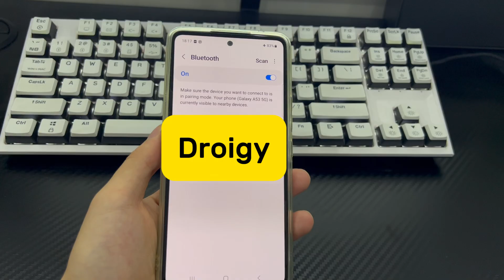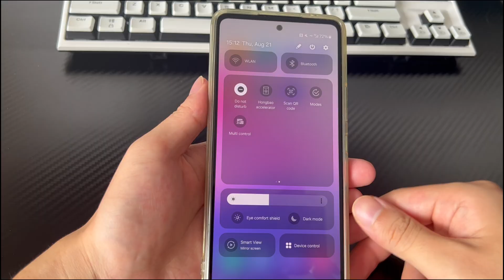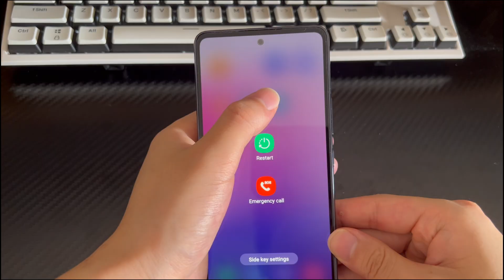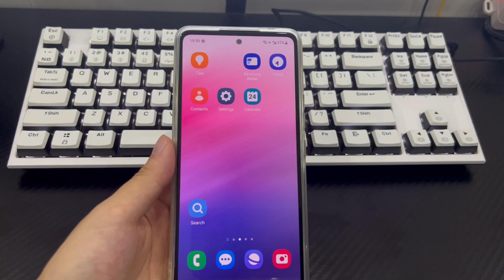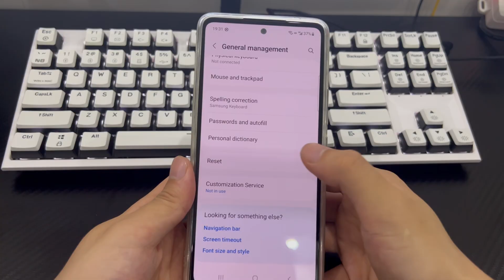My Android Phone Speaker Is Not Working & Has No Sound. How to Fix the Audio Issues?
Today's video will explain why your Android phone speaker isn't working. The speaker on your Android device is crucial, allowing you to receive calls, receive alarms, listen to music, watch movies, and more. But have you ever wondered what would happen if your Android phone had no sound? Would it impact your daily life?

Why might your Android phone's audio suddenly stop working? There are many reasons why sound might suddenly stop working on your Android phone. We'll list a few common reasons below. 1. The volume may be turned down or at its lowest setting, causing the audio to stop working on your Android phone. 2. The speaker is clogged. Excessive dust or other dirt can clog the speaker. 3. Dropping or water damage can cause internal hardware failures, resulting in speaker malfunction.

Here are several ways to fix no sound issues on your Android phone. Just follow along. If the issue isn't resolved after the first attempt, try a few more times. We've had issues resolve after just a few attempts.

Timestamps:

01:18 Turn up the volume on your phone
01:33 Check Bluetooth connectivity
01:57 Disable Do Not Disturb
02:19 Clean the speaker
02:48 Reboot to safe mode
03:46 Wipe the cache partition
04:45 Factory reset